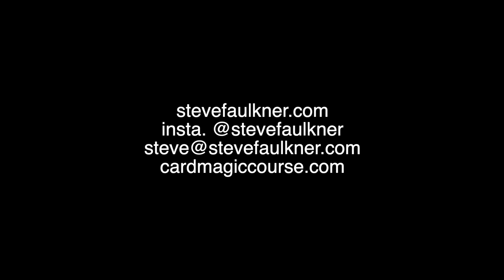Venom Cube by Henri Harrius - First Performnce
As promised, here is my first live performance of Venom Cube by Henri Harrius.